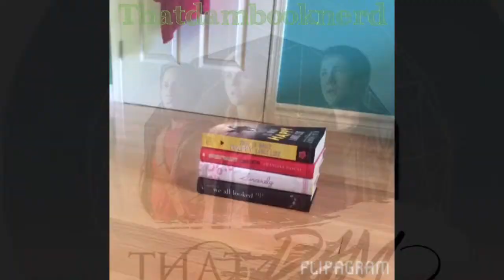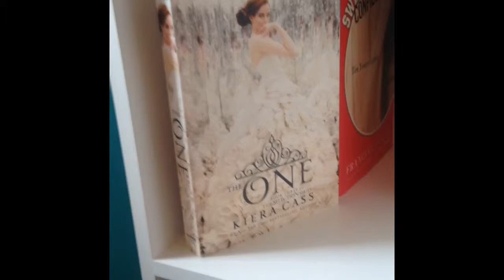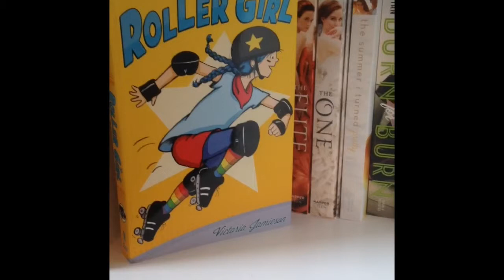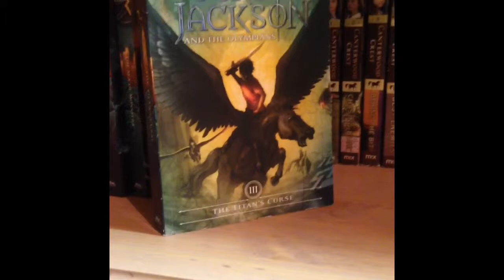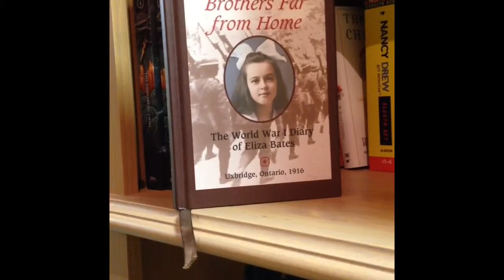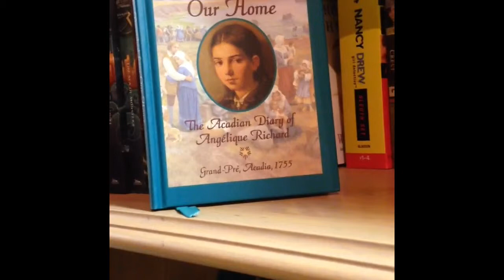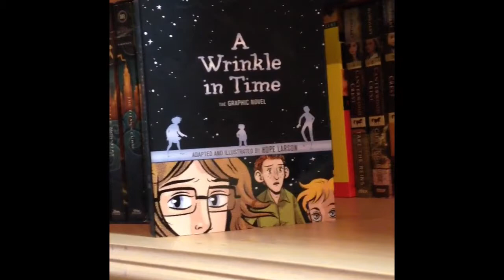Bookshelf tour July 2015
Hey guys! Here's my bookshelf tour.    Follow me on the inter web! Instagram @that.dam.booknerd Twitter @heyy_its_car